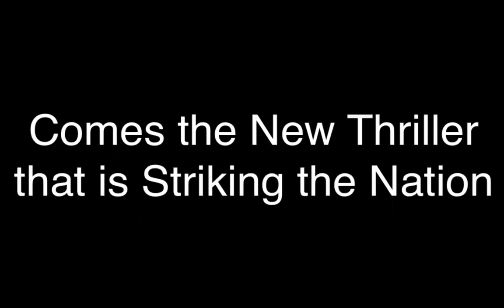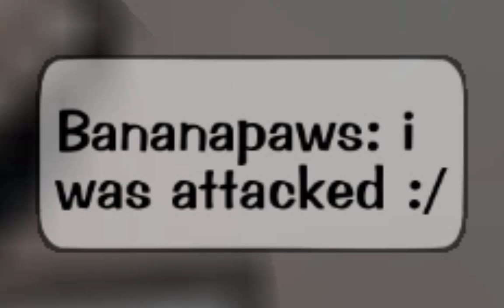Storming Sellbot ON MY BIRTHDAY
As of today, I am a year older, a year smarter, and a year weirder! I'm hyped up on ice-cream and cake, and I'm running all over the house because I go NUTS when I eat sugar :D I also had to: Cope with trolls, be a troll, get my cover blown because of a troll, make elephant sounds, make lame references that only my IRL friends will get, point out glitches, play 'My Heart Will Go On' by Celine Dion, play the Trololol, and rage about a billion other things.

Also, after Ladybug begged me for an Instagram, and I didn't really want an Instagram, we settled for putting her selfies with Lowden Clear at the end of the video. I also included a few blooper pictures of Ladybug attempting to figure out how to use a camera.